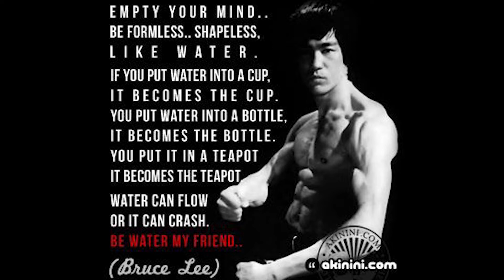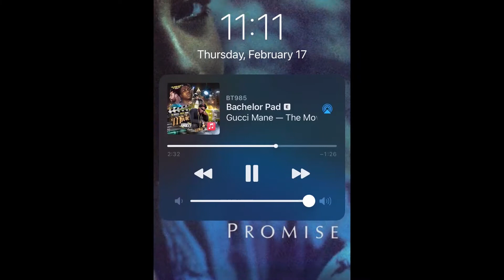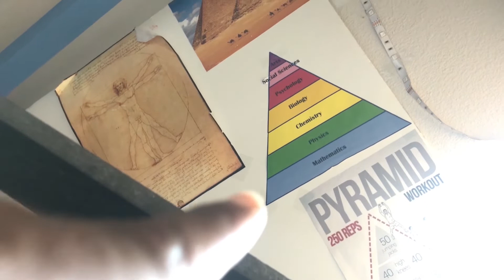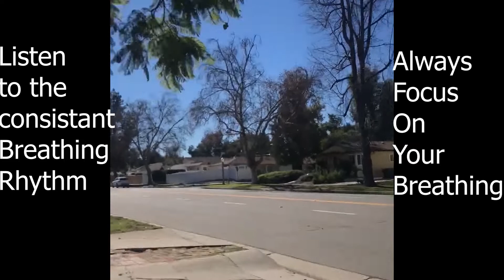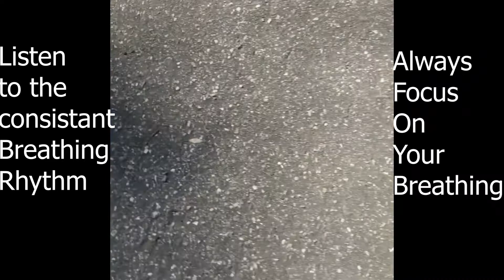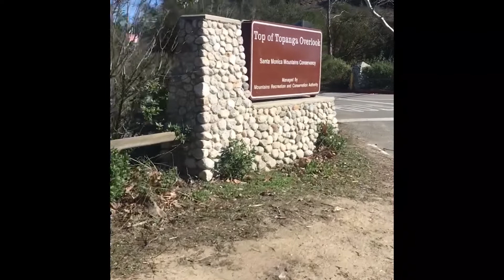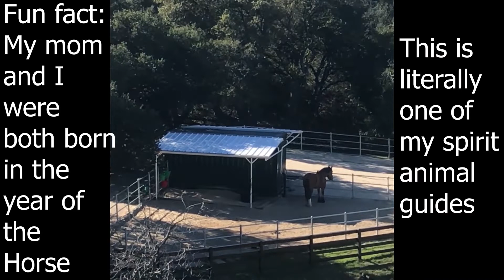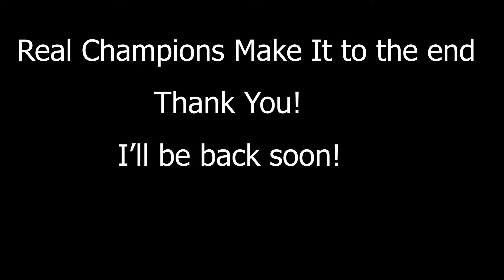Be Water My Friend & Do For Love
Tuesday 2 Tuesday episode 2 I missed the Tuesday deadline but I still posted on the second day... of the month so IT'S ALL GOOD

Thanks